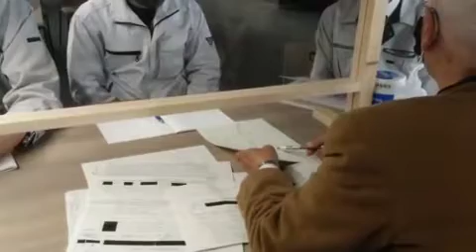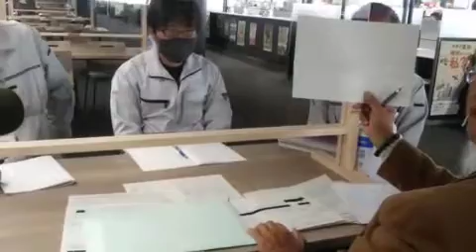[ツイキャス] 伊賀市役所、岡本市長に、公開質問状を、提出。🚒モイ！Androidからキャス配信中 - / 🇯🇵堂村慎太郎🇯🇵見張り番🇯🇵 (2021.11.10)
伊賀市役所、岡本市長に、公開質問状を、提出。🚒モイ！Androidからキャス配信中 - / 🇯🇵堂村慎太郎🇯🇵見張り番🇯🇵  (時事・ニュース・政治)
日時: 2021/11/10